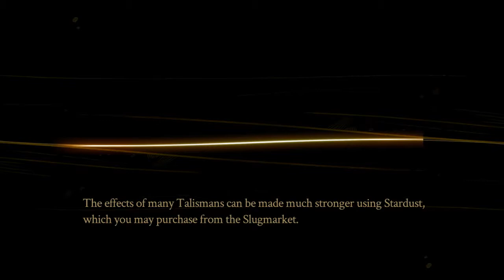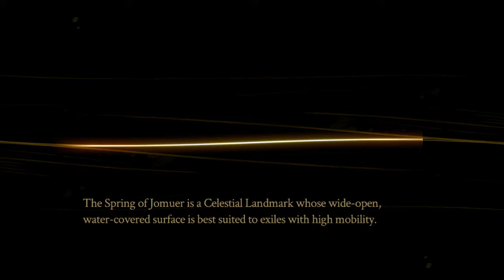Losing One's Faith | Let's Play Pyre #20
Part 20 of the Pyre LP series

A risky trade-off for this particular Rite involving Bertrude and Udmildhe of the Withdrawn.
Key Features
Accessible, Customizable Controls and 4K Ultra HD Graphics!
Play with gamepad or mouse-and-keyboard using fully customizable controls custom-tailored to PC. The game offers a highly scalable challenge both in the campaign and Versus Mode. Experience it all in stunning 4K resolution (compatible display required)!

Stay updated!